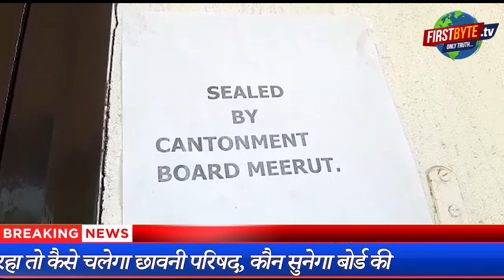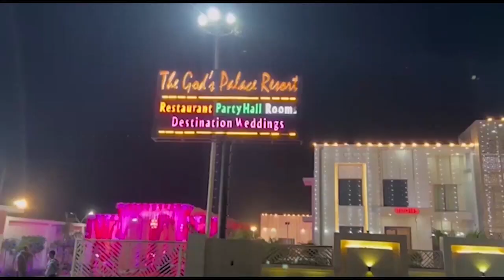22 बी रिजॅार्ट- प्रशासन, शासन, छावनी परिषद और सरकार को चुनौती || First byte.tv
सील एक ही घंटे में तोड़ दूंगा- पंकज जौली

सील तोड़ कर रात भर में चली पार्टी

बुधवार को दिवाली मेले का संचालन

छावनी बोर्ड के अफसरों की कमजोर इच्छा शक्ति का उदाहरण

सरकारी काम में बाधा पहुंचाने का सीधा आरोप

पुलिस ने रिपोर्ट तक दर्ज नहीं की छावनी परिषद की

ऐसा ही रहा तो कैसे चलेगा छावनी परिषद, कौन सुनेगा बोर्ड की

सब एरिया कमांडर हैं बोर्ड के अध्यक्ष